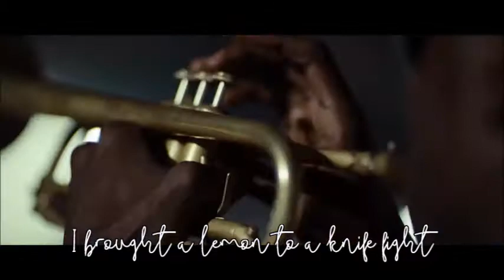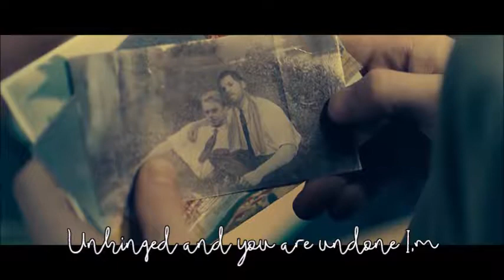The Wombats - Lemon to a Knife Fight lyrics